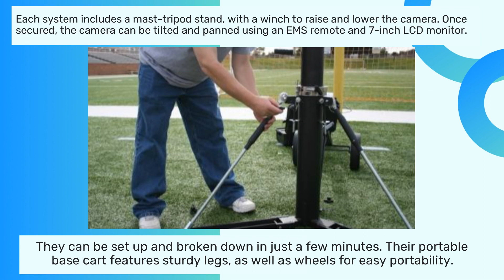Order The Best Telescopic Video System Provider To Capture Soccer Footage For Post-Game Analysis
If your team isn't using video analysis, then you're an old man in a young man's game! Get up to speed with a telescoping video tower system from Endzone Video Systems. to find out more.